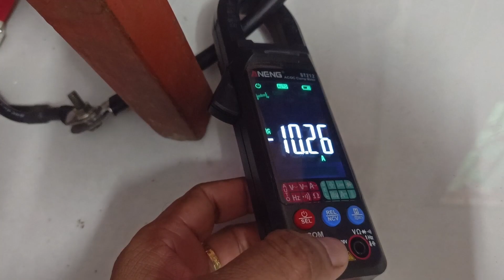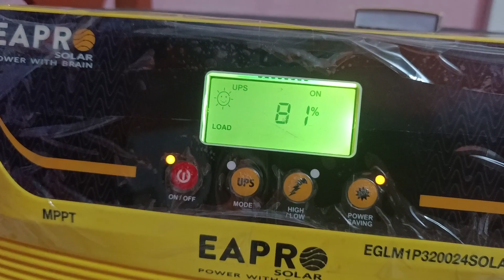Eapro_3kva_24v_inverter_with_100a_mppt_controller_full_load_on_solar_panels.